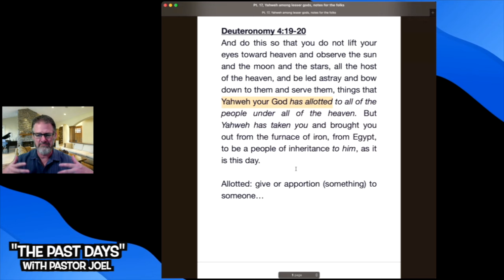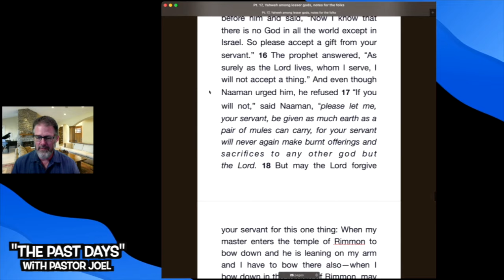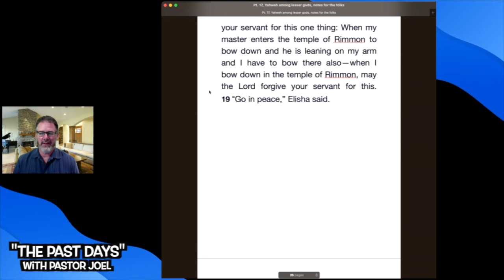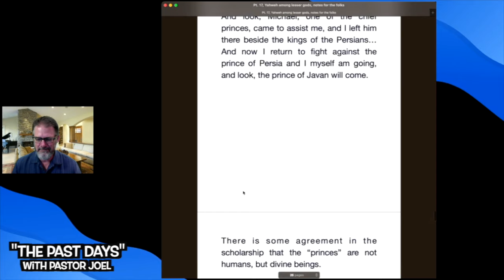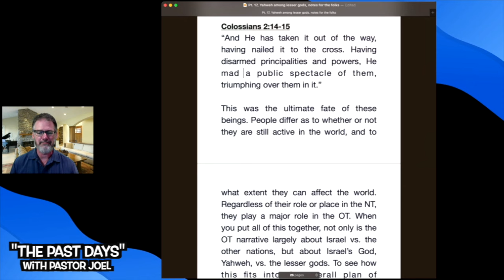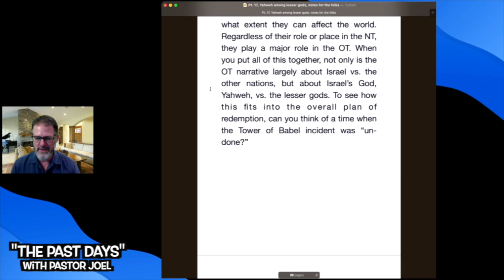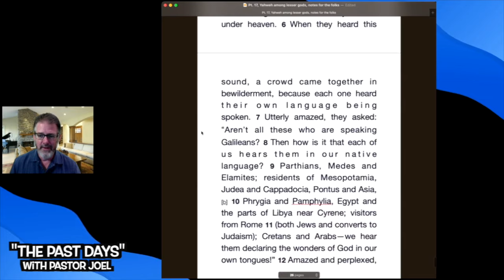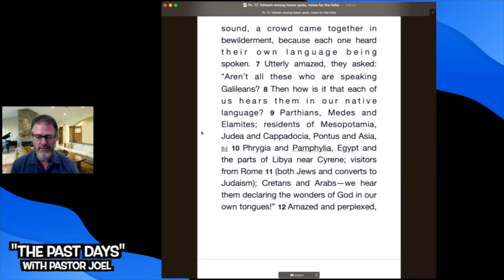Yahweh among other gods, #2--God's Story, Pt. 18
In this video, pastor Joel continues with the theme of Yahweh being Israel's God while other "lesser elohim" were assigned or appointed to the other nations at that time. Join in for this fascinating and informative study!

Our Apologetics and Podcast channel, Flaming Sword Apologetics, and we need it to GROW!